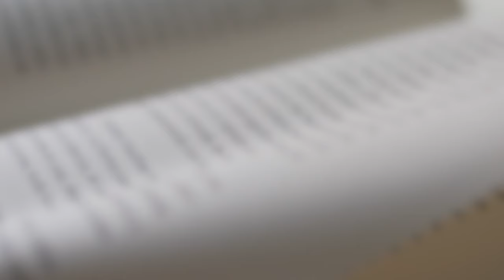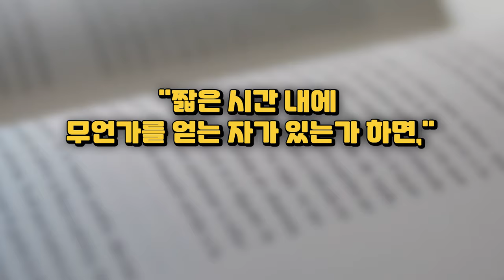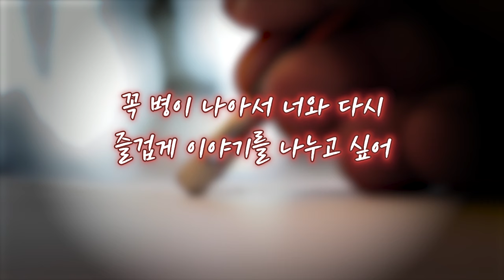[마법천자문 히든] 영원히 이 순간을 기억해, 조도사의 가슴 시린 러브 스토리 (feat. 꽃집 청년)ㅣ 오리지널 스토리